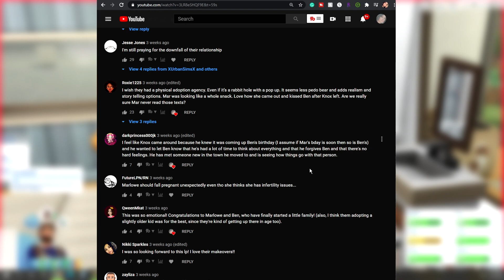HAPPY BIRTHDAY MARLOWE! 🎂🎈 | THE SIMS 4 // ECO LIFESTYLE — 20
MARLOWE JUST WANTED A QUIET BIRTHDAY CELEBRATION, SHE DIDN'T REALIZE HOW MANY PEOPLE LOVE HER.

The BIG DAY is here as Marlowe ages into an adult. *DEEP BREATH* Do not panic, WAIT IS THAT A GREY HAIR *FAINTS*

🌟 QUESTION OF THE DAY: (ANSWER FOR A CHANCE AT BEING FEATURED!)
- Give me IDEAS of what family activities Ben and Marlowe can do with Cale!

📖 BACKSTORY:

One Smoggy night in the forgotten city of port promise, Two runaway teens, Benjamin Daley and Marlowe Tumwater. Stumbled into each other by accident. Benjamin was inside a dumpster by some old shipping containers, scavaging for his next meal
when he heard a voice call out. "What are you doing?" Peaking his head up slowly he saw her, "What does it look like? I'm dumpster diving?"

Benjamin casually tries to get out of the dumpster but the garbage beneath him collapses, pulling him in further.
With a banana peel on his head, some questionable green goo and a STENCH that could MAKE YOUR EYES ROT.
Marlowe decided to not get mad at this stranger for digging in her dumpster.

Instead, she giggled and offered a hand "Need some help there tough guy?" Unfortunately, Benjamin was ALOT heavier than she thought.
As she was pulling she lost her balance and went headfirst into the dumpster. Crashing right into Benji.

The two laughed hysterically at the situation and couldn't believe they were STUCK IN A DUMPSTER.

Eventually, the pair managed to find their way out and Marlowe offered for Benji to stop by her campsite for a MUCH needed shower
and a meal.

Up until this moment, NO ONE had ever shown Benjamin a greater act of Kindness.
Eventually, Marlowe and Benjamin's accidental friendship blossomed into a meaningful relationship.

Several years later, now adults. Benji and Marlowe have done their part to put the PROMISE back in Port Promise. However,
they cannot do it alone. They are calling upon members of the community to come together and work as one to return this once-bustling hub of Evergreen Harbor into the gem it once was!

The Sims 3: Jenn951
Origin: Jenn2606